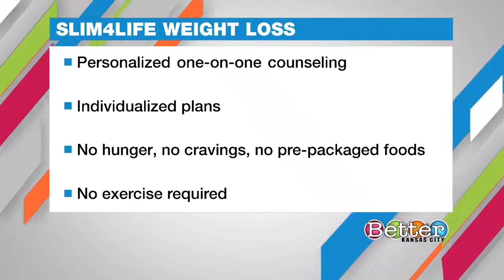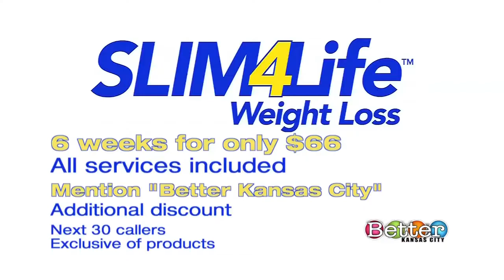Slim4Life on Better Kansas City!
Check out Slim4Life success story and Mix 93.3 Radio personality Tara Logan on Better Kansas City. She lost 32 pounds!